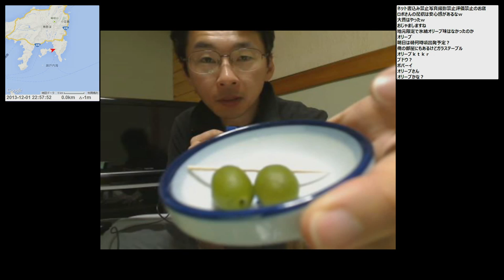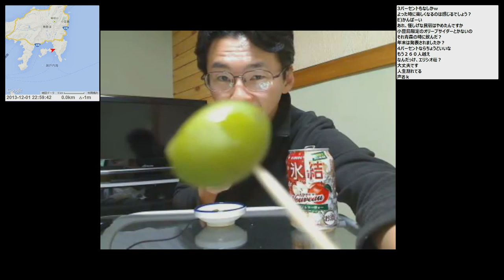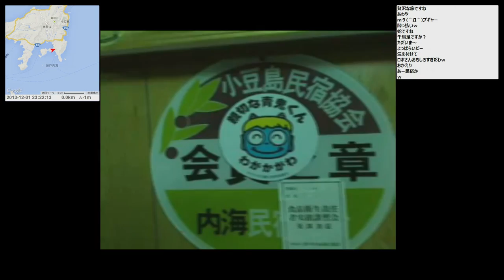【自転車旅行】2013/12/01 part5 宿配信 小豆島 松風荘から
・前の動画 小豆島東側の海岸線～坂手港付近
・次の動画 坂手～内海ダム～太陽の丘跡